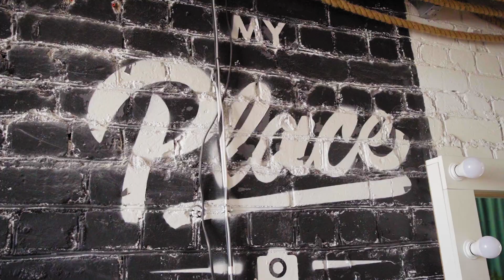Бэкстейдж "Моё Всё"